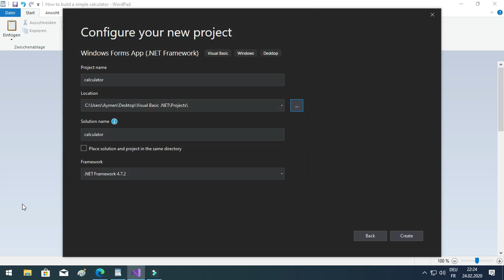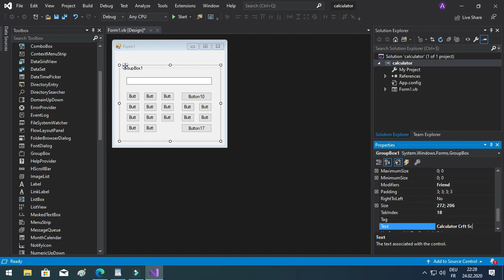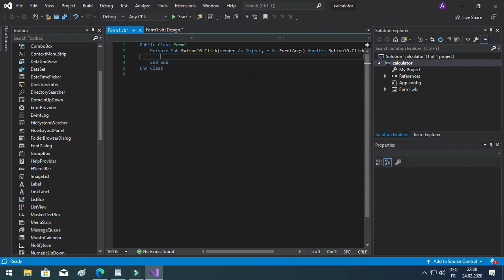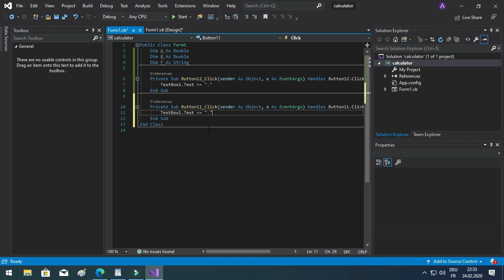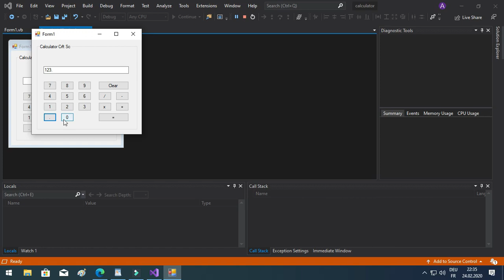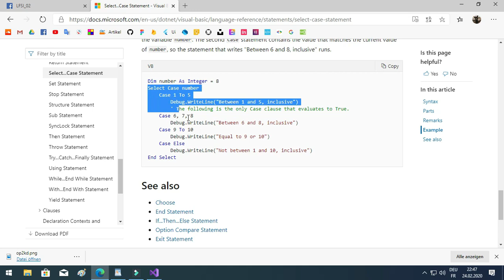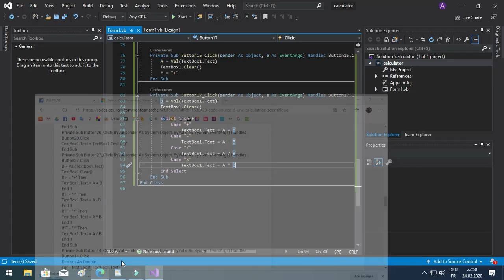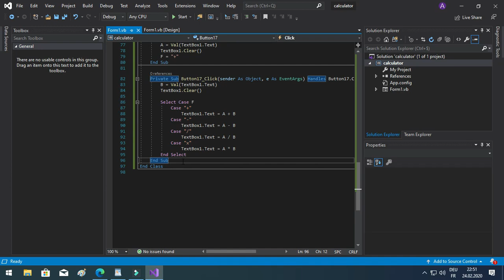Visual Basic .NET -3 How to build a simple calculator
Ce cours vous donnera une introduction complète à tous les concepts de base du Framework .NET. Suivez le notre video!

-We believe that education should be available for everyone